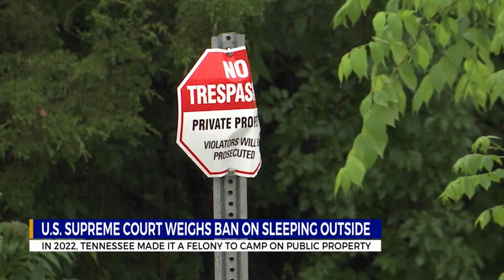What a potential SCOTUS ruling regarding unhoused sleeping on public property could mean for TN